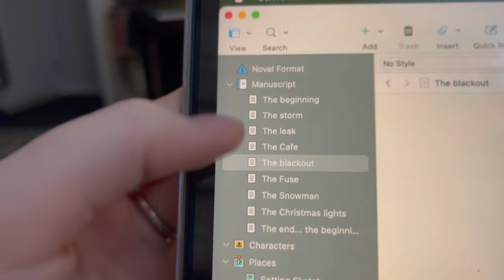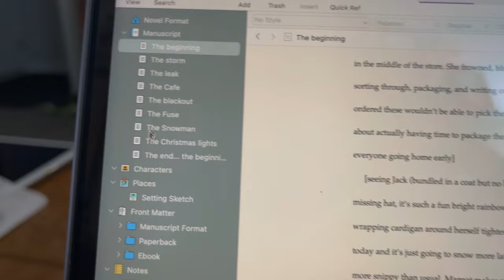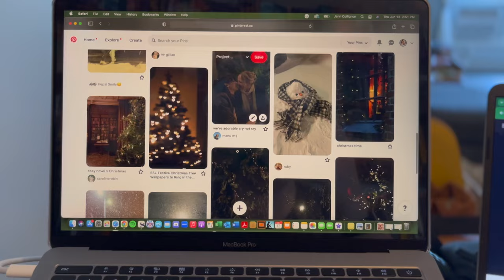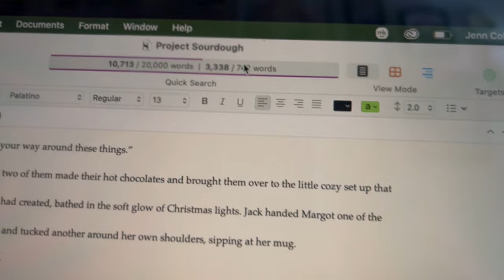WRITING A ROMANCE NOVELLA DIARIES PT. 1 | Writing vlog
Hey friends! Welcome to a cheeky little writing vlog where I embark on a little challenge to write a romance novella!